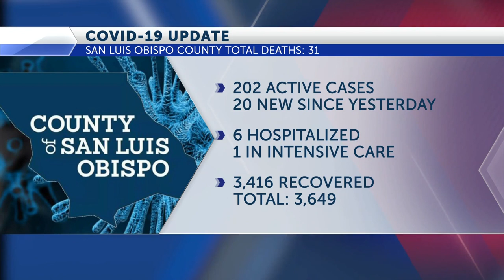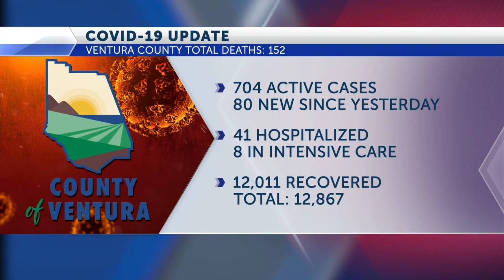St. Mary's School of the Assumption: Students "happier" since returning to campus during ...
St. Mary's School of the Assumption: Students "happier" since returning to campus during COVID-19 pandemic